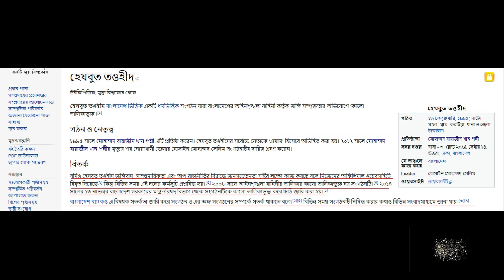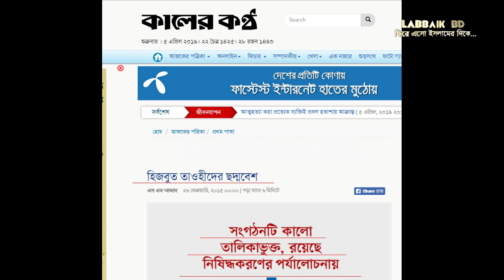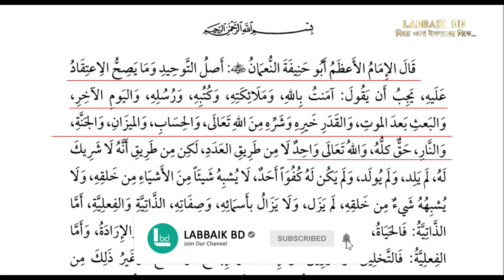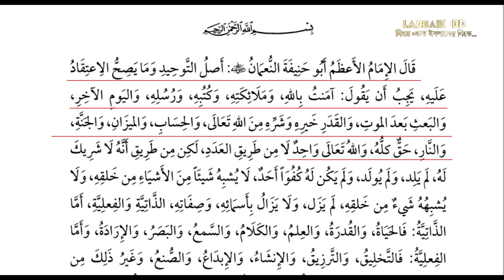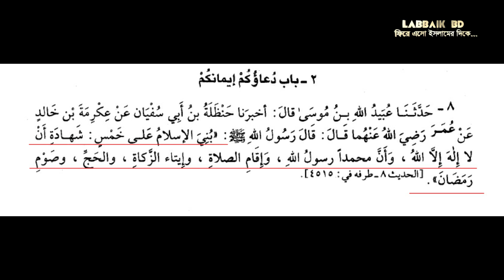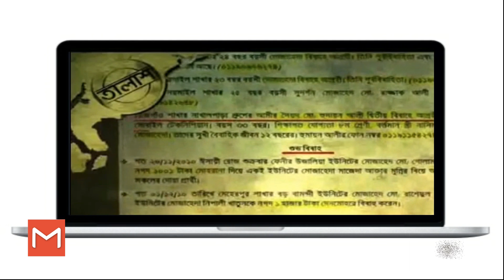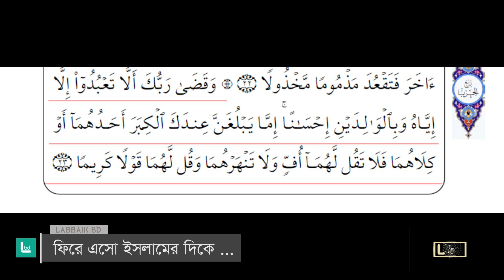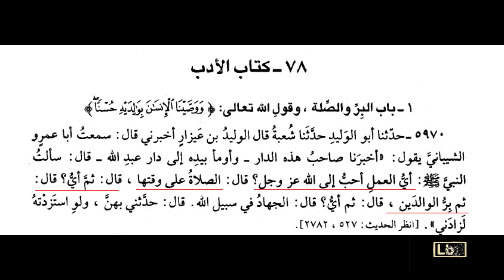কারা হেযবুত তওহীদের || পর্ব - ১ || বেলাল বিন আলী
আশা করি আপনার মূল্যবান মতামত, পরামর্শ, এবং দিক নির্দেশনা উল্লেখিত নাম্বারে বা ইমেইলে বা গ্রুপে পাঠিয়ে আমাদের উপকৃত করবেন । জাজাকাল্লাহু খাইরান